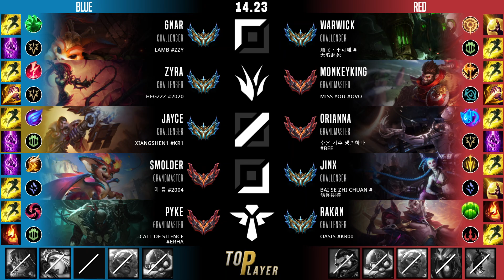제이스 미드 템트리 룬 기회 난입 - Jayce Mid - 롤 KR 챌린저 패치 14.23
제이스 vs 오리아나
제이스 템트리, 룬
기회 제이스 미드
난입 제이스 미드

- Summary -
Summoner Name : xiangshen1
Tier : Challenger 1431 LP
Primary Rune : 난입
First Core Item : 기회
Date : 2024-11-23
Server : kr

- Timeline -
00:05 픽 및 밴
00:10 룬
00:15 능력치
00:26 스킬 빌드 순서
00:32 아이템 빌드 순서
01:10 Assist
03:34 Assist
03:55 Assist
12:18 Assist
12:38 Assist
16:00 Assist
20:41 Assist
21:09 Assist
23:02 Double Kill & Assist
23:50 결과, 총 데미지,총 골드